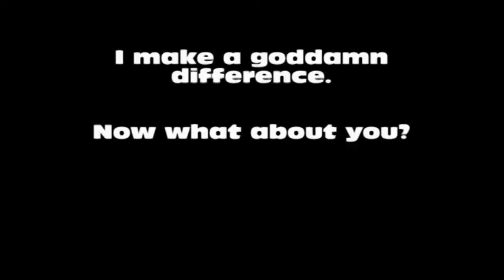Think global, act global